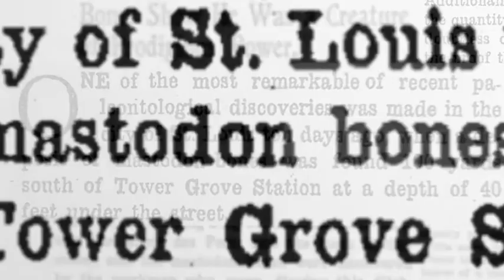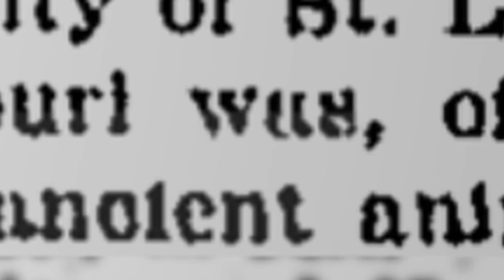St. Louis Mastodons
Ancient animals roam the St. Louis riverfront.